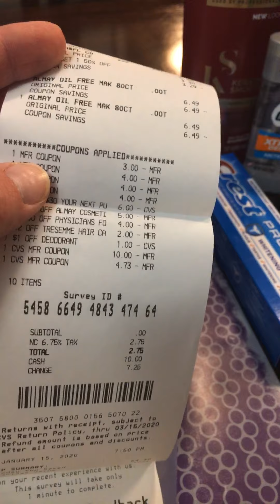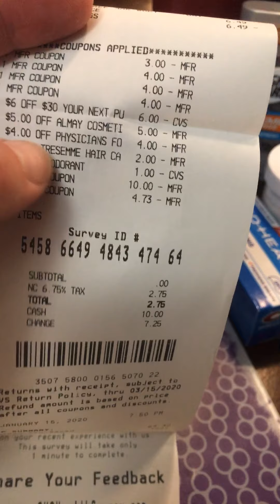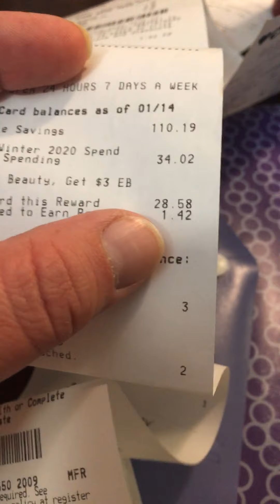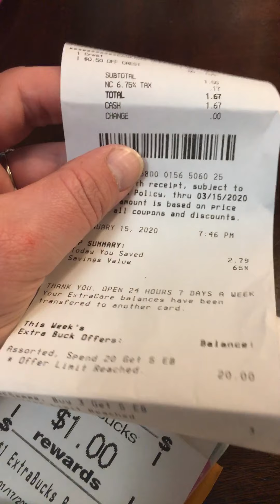🔥CVS FREEBIES are HOT this week